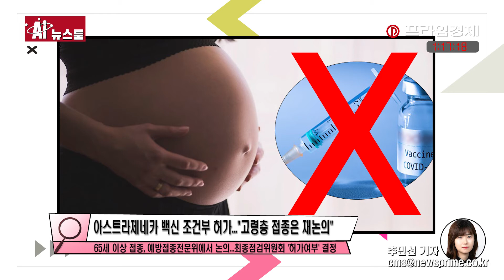[AI뉴스룸] "아스트라제네카 백신 국내 첫 접종 가시화"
식품의약품안전처 중앙약사심의위원회가 아스트라제네카 백신에 대해 조건부 허가할 수 있다고 자문했습니다. 다만 65세 이상에 대한 실제 접종 여부는 향후 예방접종전문위에서 논의하라고 권고했습니다.

5일 식품의약품안전처에 따르면 식약처 법정 자문기구인 중앙약심은 지난 4일 회의를 열고 '아스트라제네카 코비드-19 백신주'의 국내 품목허가가 조건부로 가능하다는 결론을 내놨습니다. 현재 아스트라제네카가 진행 중인 임상시험 결과를 추후 제출하는 조건입니다.

중앙약심은 '한국아스트라제네카코비드-19 백신주'의 품목허가 신청을 위해 제출된 자료를 통해 이 약의 안전성·효과성 인정 여부를 논의한 결과, 신청 품목의 국내 코로나19 예방 목적의 필요성이 인정되고, 코로나19 백신 안전성·효과성 검증자문단의 자문 결과를 종합할 때 현재 진행 중인 임상시험 결과 등을 제출하는 조건으로 품목허가 할 수 있을 것으로 자문했습니다.